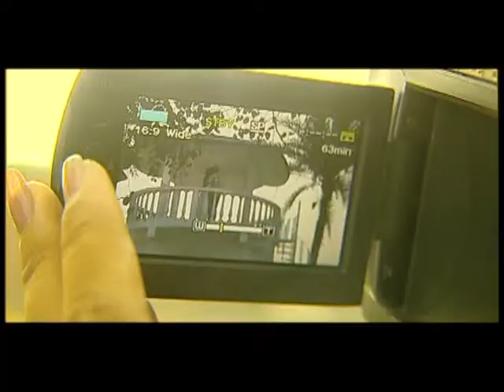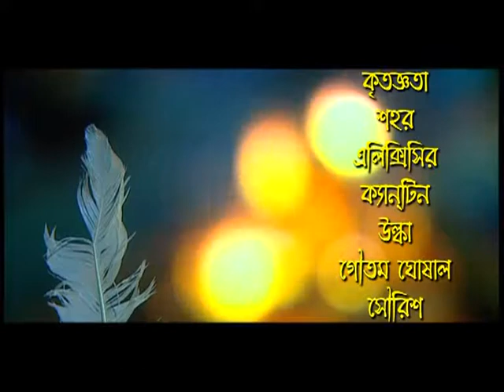Mon Kharaper Party(Part-IV)Directed By Parthasarathi Bhattacharjee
Presented by Tara Muzic
Produced By B.TV